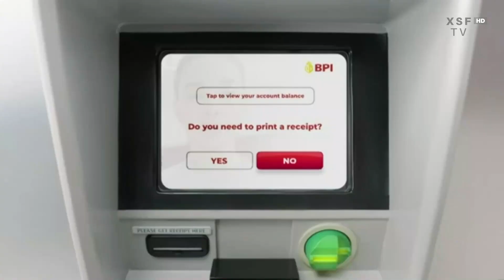XSFTV - 8:09pm commercial break [11-DEC-2022]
Aired during Terrestrial Anime block.